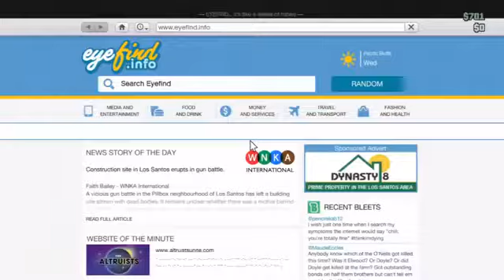GTA 5 NEW Unlimited Money & RP Glitch! Tutorial